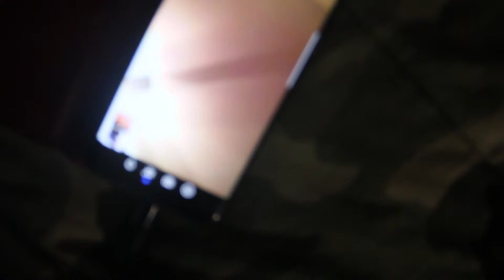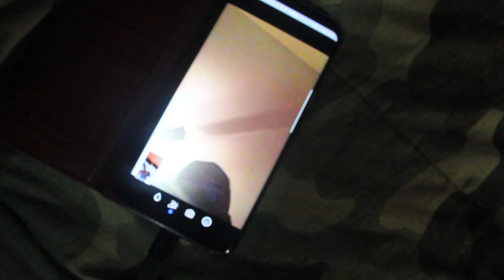Welcome To My Channel!!! 2018 Welcome Video!!!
AceyClique WE LITT

COMMUNITY,MIA MARIE,JAYYGALORE,JULIA CLAIRE,MYANGEL'S LIFE TV,MARTIN ULLOA,MIKEENSTINE

BEST TAGS,
vlogs,vlogs by dk4l,vlogs by gabi,vlogs mom, vlogs 2017,vlog squad , i moved vlogs,shopping vlogs,
vlog related channels, new vlogs, scary vlogs ,
pranks, pranks for kids,pranks 2017, pranks in the hood gone wrong, pranks on cops,pranks on people,
caught cheating prank, lyric prank, teddy bear prank,prank related channels, prankster in love,
pontiacmadeddg fight,pontiacmadeddg, pontiacmadeddg and pootie left me outside,pontiacmaddeddg no aqua,pontiacmadeddg essence, pontiacmadeddg lit vlogs, pontiacmadeddg vlogs,pontiacemadeddg reacts,
dk4l,dk4l pranks,dk4l theme song,dk4l experiments,dk4l slime,dk4l musically, dk4l reaction,
related to relations ,related to reaction channel,to jake paul,ZIAS, ZIAS REACTION ,B LOU,
poudii reaction, poudii lit videos, related to poudii,poudii xxl,poudii black water,
funny blog channel,lit vlogs, related to lit vlogs, fun, funny, positive vibes ,
challenges, lit and fun challenges for youtube,challenges song,challenges games,challenges 2017, challenge food,
Shoe collection, most lit shoe collection, most expensive shoes,

Hair cuts ,fresh hair cuts, how to get 360 waves,worst haircuts,360 jeezy,how to get 360 wave hot towel method, 360 waves wolfing,wolfing,2k18 haircuts,haircut tutorial,bad haircut complication, best hair cut in the world, fresh cuts,